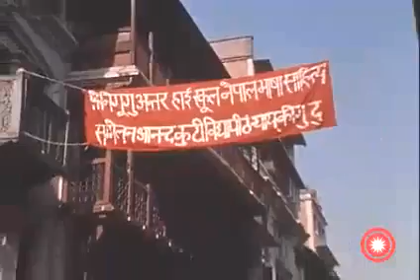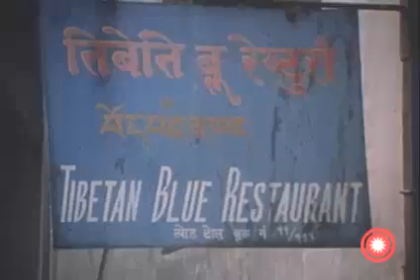Vintage Nepal - Historic old video of typical As0n market & nearby street scenes in Kathmandu, 1970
This historic video footage depicts the houses, market scenes and Nepalese people walking and doing activities in the busy streets.

Credit/Source: Critical Past (Stock Footage)